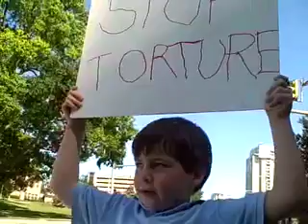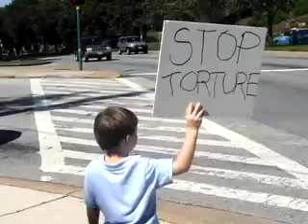"Sam's One-Boy Protest Against Torture"